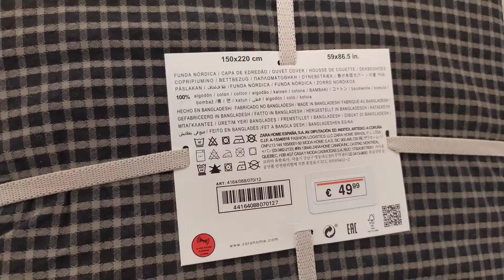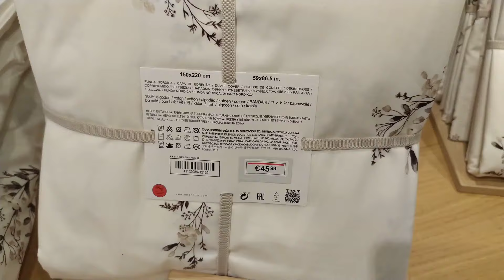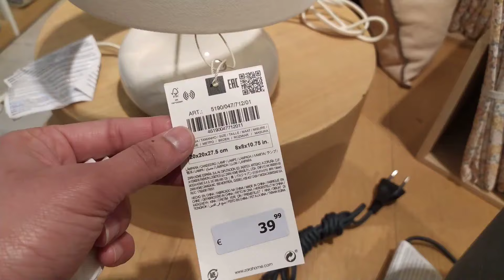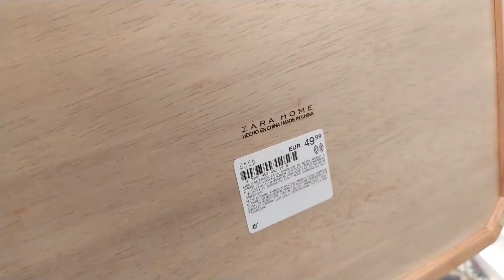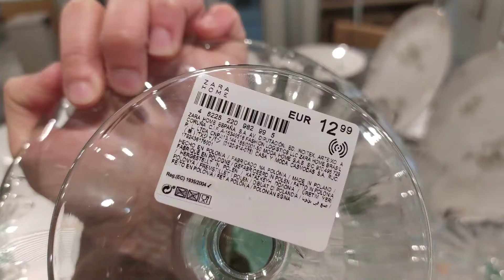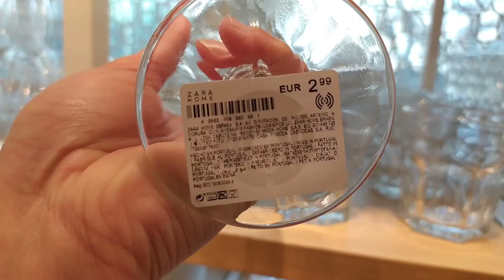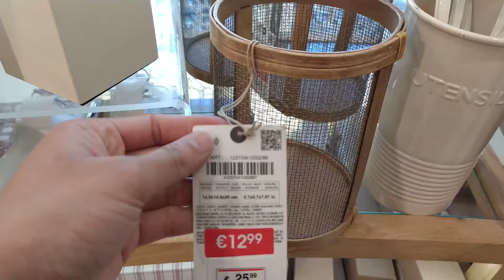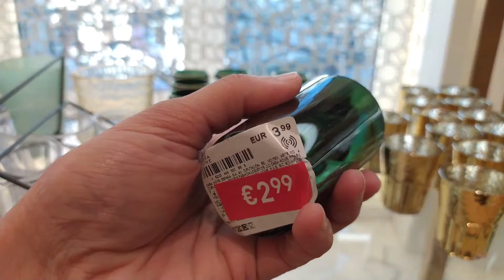Zara Home New Collection 2022 * zarahome2022 * window shopping